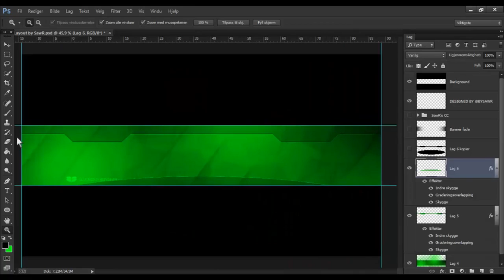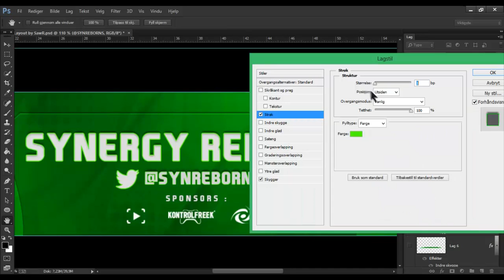Synergy Reborns Layout (Photoshop CC)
Remember to drop a like/fav if you enjoyed.